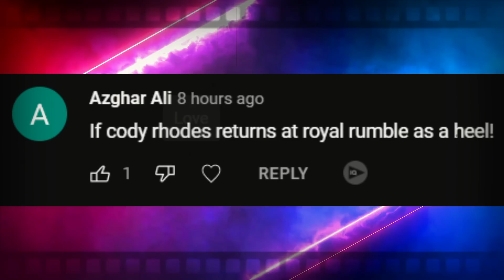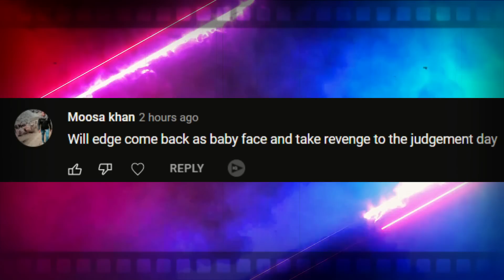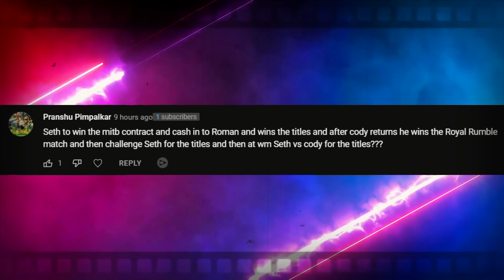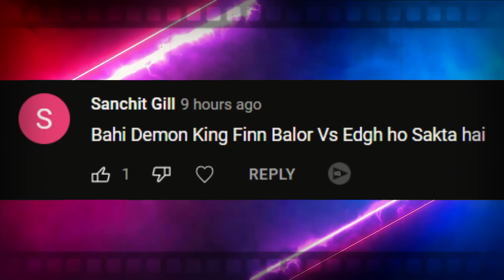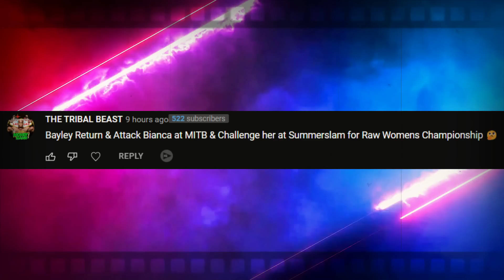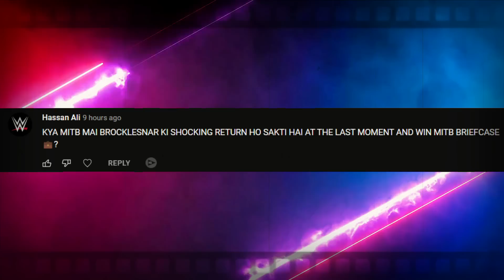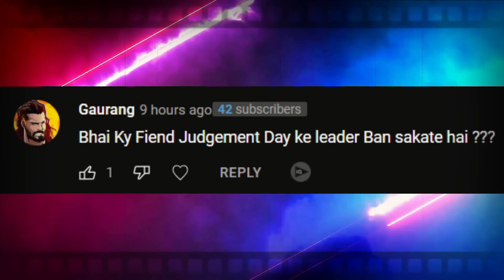SHOCKING ! FIEND RETURNING As JUDGMENT DAY... RANDY Orton CONFRONT Roman Reigns, JOHN Cena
Topics Covered in this video::::::::::::::::
1) Fiend RETURNING to WWE 2022
2) Fiend RETURNS Judgment DAY Leader 2022
3) JOHN Cena Wrestlemania 39 MAIN Event
4) ROMAN Reigns VS Randy Orton AT Summerslam 2022
5) DEMON Finn BALOR RETURN 2022
6) Fiend RETURNS To WWE 2022
7) RANDY Orton VS Roman Reigns FOR Undisputed TITLE